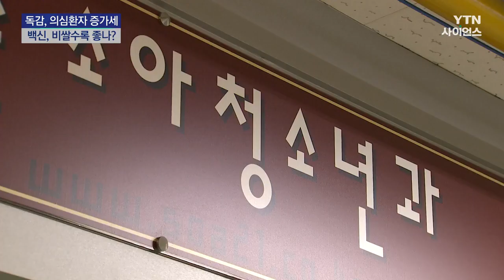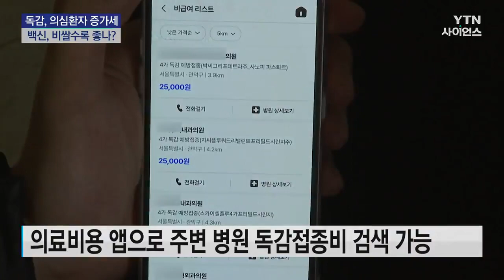"이왕이면 비싼 거"...독감 백신, 비쌀수록 효과 있나? / YTN 사이언스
[앵커]
추운 날씨에 인플루엔자, 독감까지 기승을 부리면서 환자가 끊이지 않고 있습니다.

그런데 백신 가격이 병원마다 다 다른데요, 비싼 백신일수록, 또 해외 제약사 제품일수록 효과가 좋다는 말까지 나옵니다.

사실인지, 김혜은 기자가 짚어봤습니다.

[기자]
일 년 내내 이어지던 독감이 겨울철이 되자 더 기승을 부리고 있습니다.

지난주 외래 환자 천 명당 독감 증상을 보인 환자는 37.4명, 코로나 이전과 비교해도 매우 높습니다.

특히 어린이와 학생들의 유행이 심상치 않은데, 백신 접종률은 여전히 낮은 상황입니다.

코로나19를 거치면서 자녀들의 백신 접종에 대한 거부감이 생겼다는 분석도 나옵니다.

[오한진 / 을지대병원 가정의학과 교수 : 접종하는 것에 대한 생각이, 감수성이 떨어져서 그거 꼭 접종해야 돼? 이런 생각도 들고 있는 거 아닌가 하는 이런 생각이 듭니다.]

올해 독감 백신은 A형과 B형 바이러스를 각각 두 종류씩 예방하는 4가를 활용하는데, 모두 9개사의 11개 품목이 승인됐습니다.

백신 비용 정보를 담은 애플리케이션을 보면 주변 의료기관의 독감 접종비가 검색되는데, 많게는 3만 원이나 차이 납니다.